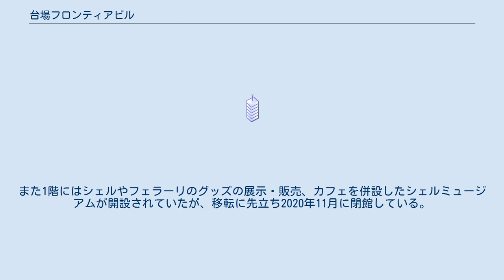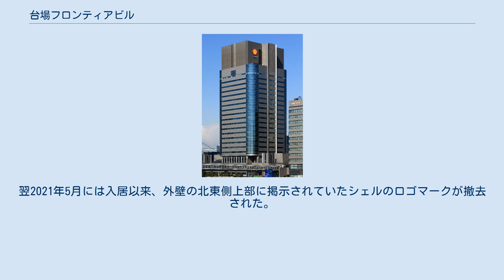台場フロンティアビル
台場フロンティアビル（だいばフロンティアビル）は、東京臨海副都心の一角、東京都港区台場の台場G区画にある超高層ビルである。
有明フロンティアビル、青海フロンティアビルとともに東京臨海副都心建設により建設され、1995年10月に竣工した。
ビル上部の北西側には入居企業であるユーシーカードのロゴマークが掲げられている。
 第7番目の副都心と都が位置付け開発事業化計画を策定した臨海副都心地区において、都を中心とする第三セクターの東京臨海副都心建設が民間開発を牽引する先導的施設として先行整備し、開発の核となる最先端のオフィスビルのモデルとして建設した3棟のビルのうちの1棟である。
 建物は開発のシンボルとなるタワーとして建設が進められ、低層部は1、2階にエントランスホール、ロビー、店舗を配置。
高層部は3、4階はテナント用電算機室対応とし、5階から20階を一般事務室とした。
21階は2層吹き抜けのある展望レストランが入ることを想定し設計されている。
屋上には周辺環境への影響を考慮し、全ての地域冷暖房施設用冷却塔が配置されたほか、最上部にヘリコプター緊急救助スペースも設けた。
 オフィス基準階の平面形態は、構造および設備計画上バランスが良く、フレキシビリティの高い事務スペースを提供することが可能なリニアコアを採用し、4分割対応を可能とした。
 2004年1月時点での入居率は100%であった。
 1998年にフロンティアビル3棟の運営は東京テレポートセンターに委託されたが、過大投資による経営悪化から東京臨海副都心建設は2006年5月に倒産。
民事再生処理として同社は竹芝地域開発とともに、2007年4月に東京テレポートセンターに吸収合併された。
 ユーシーカードが本社を構えている。
 なお、1996年10月に霞が関ビルディングから昭和シェル石油が本社を当ビルへ移転し、出光興産との経営統合を経て、2020年12月にOtemachi Oneタワーへ移転するまで台場オフィスが置かれていた。
また1階にはシェルやフェラーリのグッズの展示・販売、カフェを併設したシェルミュージアムが開設されていたが、移転に先立ち2020年11月に閉館している。
翌2021年5月には入居以来、外壁の北東側上部に掲示されていたシェルのロゴマークが撤去された。